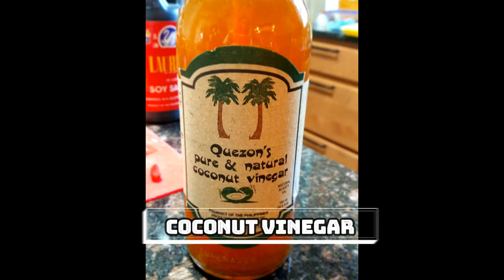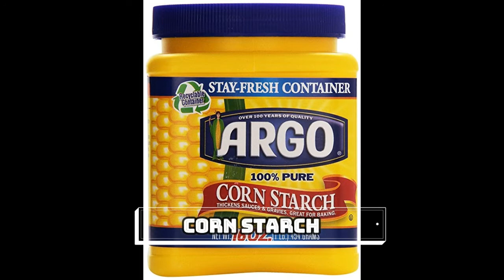Braised Pork Feet Recipe (Asian Style)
This is the step by step guide in making this delicious Braised Pork Feet Recipe.

Ingredients

Pork Feet (sliced into smaller pieces)
1 thumb sized crushed Ginger
1 thumb sized Ginger (cut into small pieces)
4 stalks of Green Onions (cut into small pieces)
2 pieces of Star Anise
2 red chili peppers (for medium spicy)
3-4 tbsp Soy Sauce
3-4 tbsp Vinegar (I used coconut vinegar)
1-2 tbsp Sugar
1-2 tbsp of Cornstarch mix in water
salt and pepper to taste
Instructions

1.  Crush your thumb sized ginger.
2.  Boil water and add the crushed ginger. Then add the pork feet. Wait for the water to boil again and leave for 3 to 5 more minutes,
3.  Remove and transfer the meat into your pressure cooker. Throw out the water.
4.  After transferring the meat, add water . Make sure that all of the meat is covered. Soften your meat using your pressure cooker. I used an Instant Pot pressure cooker and used the Meat/Stew settings. In a regular pressure cooker, set the pressure to high and cook the meat in 35 minutes or until the pig's skin is melt in the mouth kind of soft.
5.  When the meat is ready, transfer it in a separate pan.
6.  Add the soup to your meat.
7.  Add the rest of the ingredients which are the sliced ginger, star anise, red chili peppers and onions.
8.  For the flavoring, add the soy sauce and vinegar to the mixture. Then add the sugar.
9.  For the texture, mix the corn starch in water and pour in the pot. The texture will depend on your preference. Add more cornstarch if you want it to be thicker.
10.  Add salt and pepper to taste.